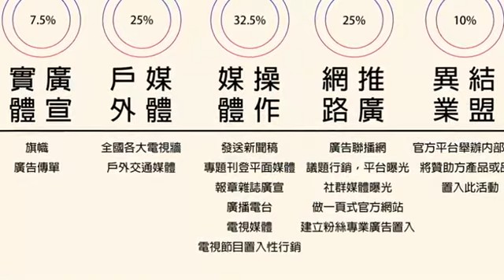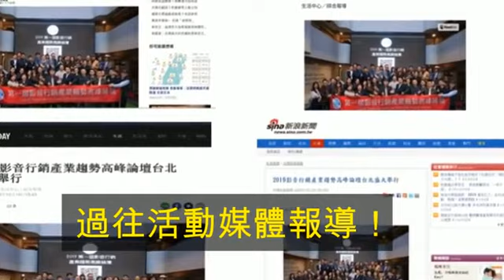台灣首創Top KOL 網紅之星~直播帶貨PK大赛開始報名了!!